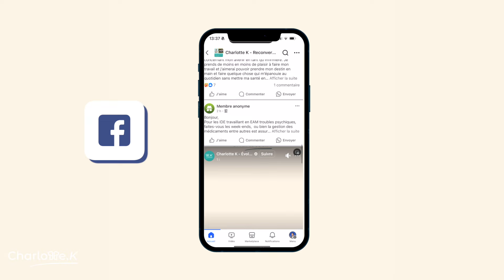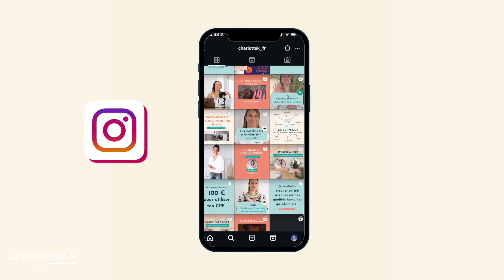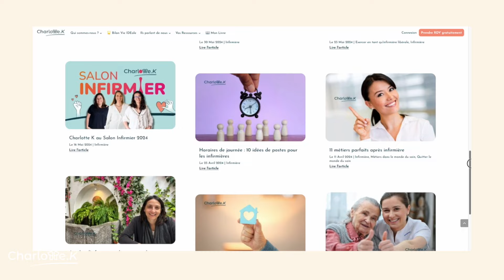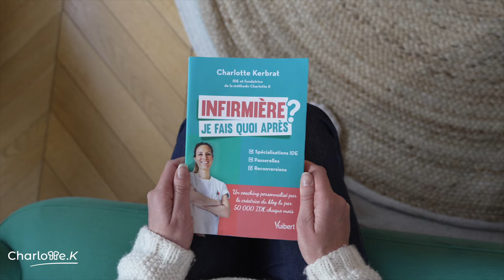Comment Charlotte K t’accompagne ?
Charlotte K est une équipe d'anciennes infirmières qui sont aujourd'hui des professionnelles de la reconversion : psychologues, coachs certifiées ou consultantes en bilan de compétences.

Dans cette vidéo, je vais te dévoiler toutes les ressources que je crée pour toi afin de t'aider dans ta reconversion ou ton évolution après IDE.

Si tu as des questions, n'hésite pas à les poser en commentaires, Pascaline ou moi te répondrons rapidement ! 😉

OUTILS GRATUITS

00:00 : Introduction
02:20 : Les ressources
09:47 : Conclusion